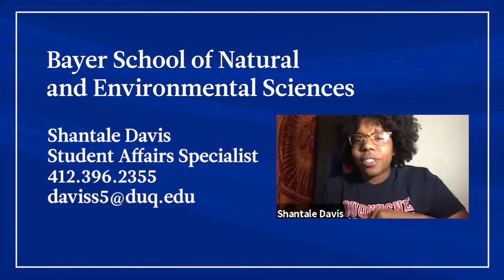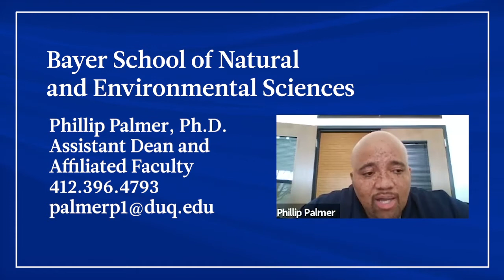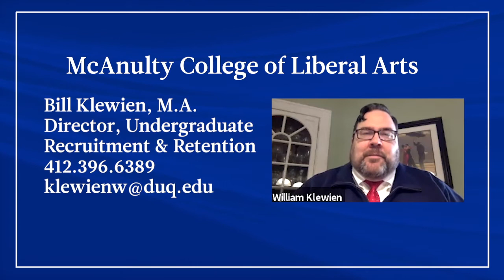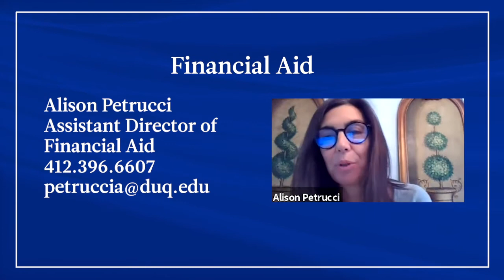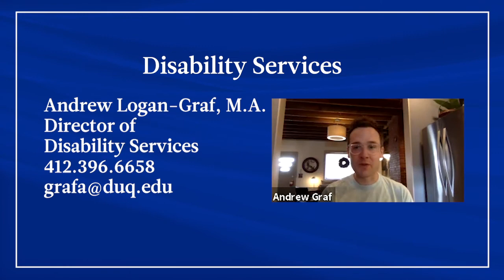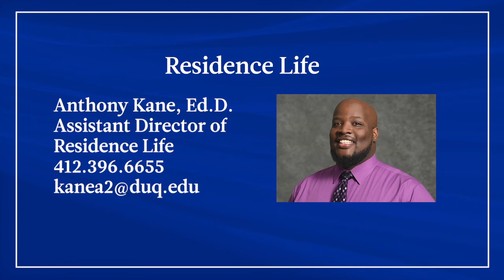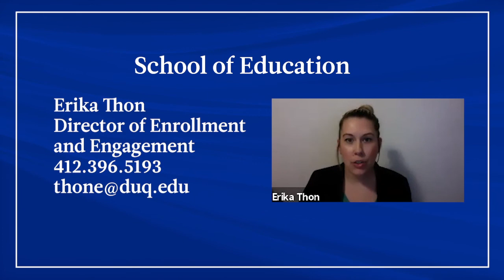DU School Representatives: Gussin Spiritian Division Experience at Duquesne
Duquesne University school representatives provide a brief overview of their various programs during an event for prospective GSD students.